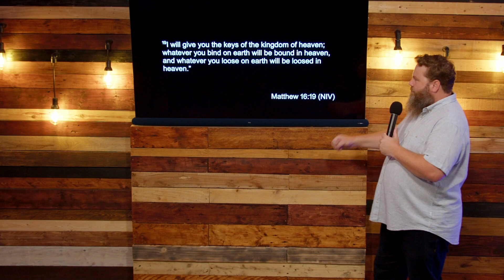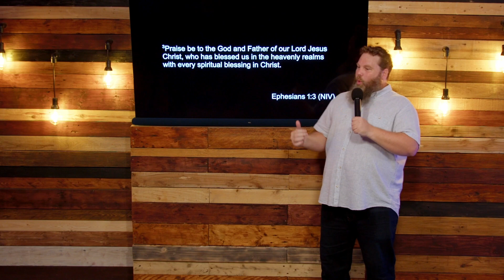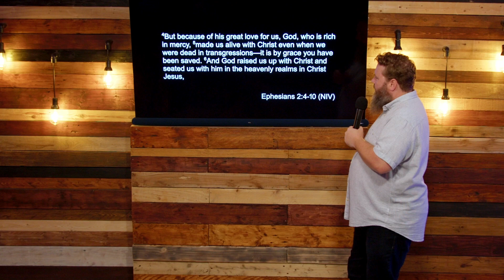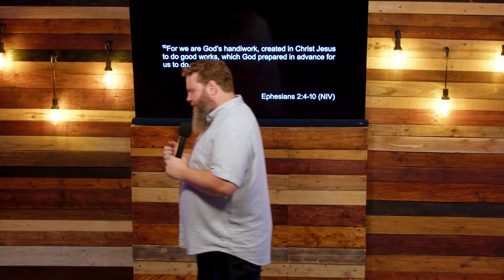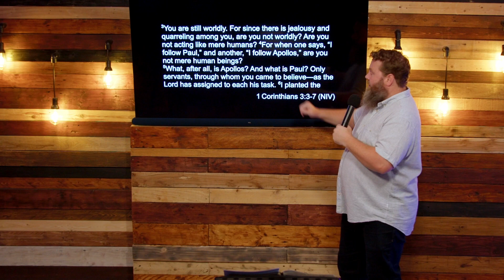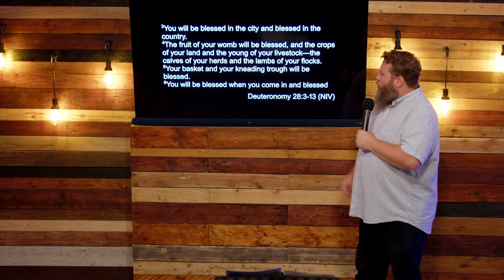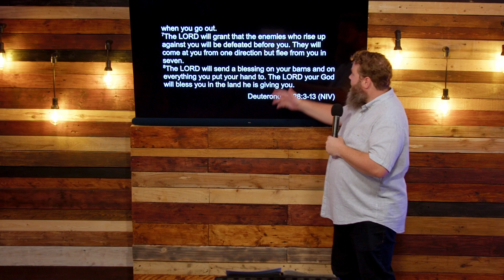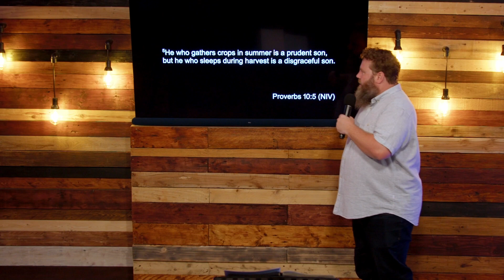What Does God Bless? // Sean Whaley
This message was preached at City Church International on the 9th of July 2023